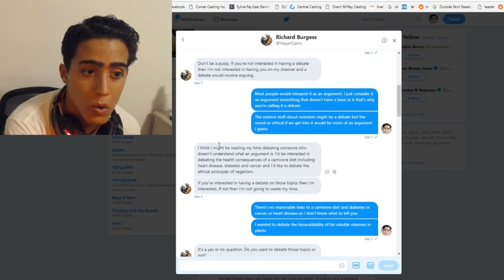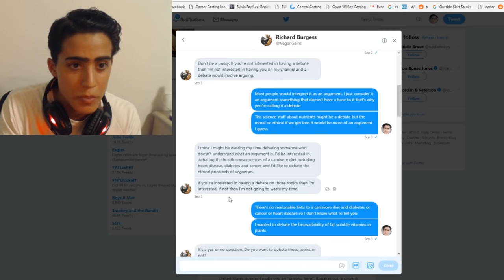Vegan Gains LIED about Debate Topics! WILL ANIMALS SUFFER?